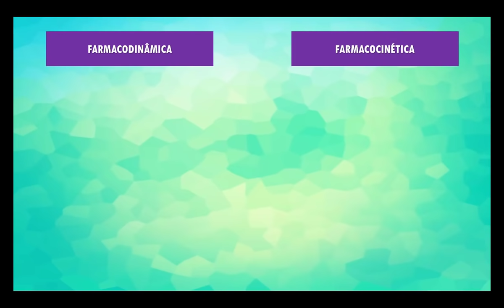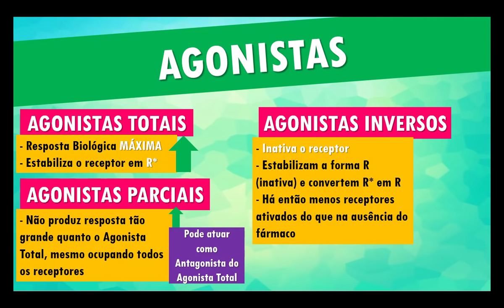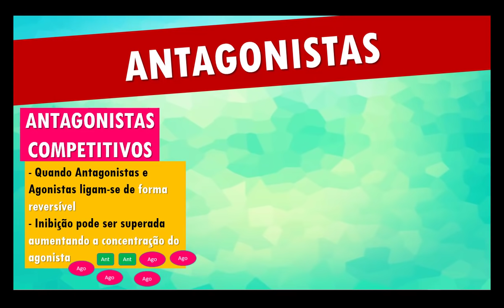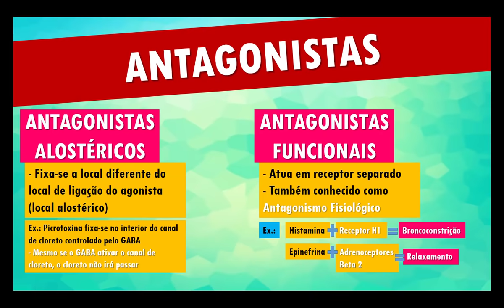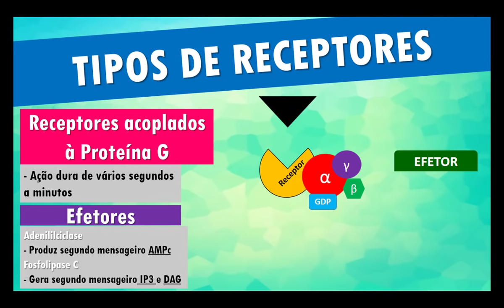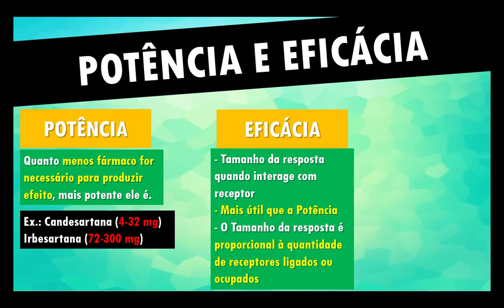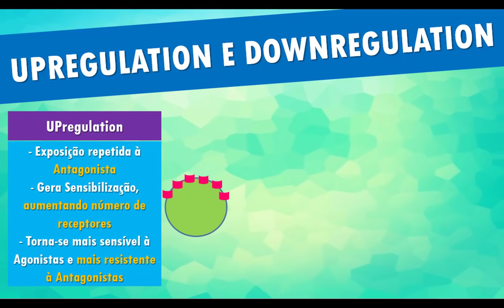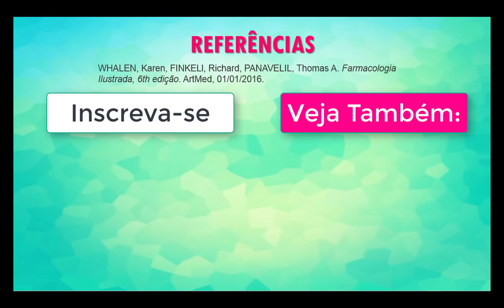FARMACODINÂMICA em 21 minutos! - Farmacologia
Resumão de 21 minutos do assunto de Farmacodinâmica da matéria de farmacologia. Falando sobre Agonistas e Antagonistas, transdução de sinal, segundos mensageiros, Canais iônicos dependentes de ligantes, receptores acoplados à proteína G (AMPc, ip3, DAG, adenililciclase e fosfolipase C), Receptores ligados à enzimas, Receptores intracelulares, potência e eficácia, Índice terapêutico (janela terapêutica), Upregulation e downregulation, Receptores de reserva